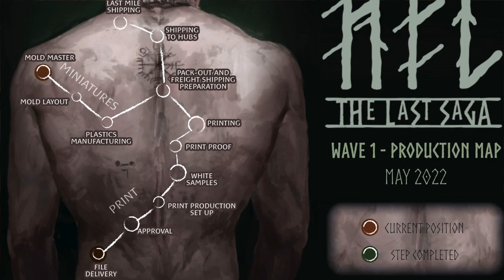MG Newscast, Episode 105: May 31, 2022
Timestamps:
0:00 - Video Begins
0:09 - Intro
0:28 - General News
1:15 - Time of Legends: Joan of Arc 1.5
2:36 - HEL: The Last Saga
7:18 - Darkest Dungeon: The Board Game
7:39 - 6: Siege - The Board Game
8:42 - Outro

6: Siege - The Board Game TTS Modules:
Consulate Control Mission:

Anastyr Links:
Kickstarter campaign:

Other Links:
Rise of the Necromancers campaign on Gamefound: